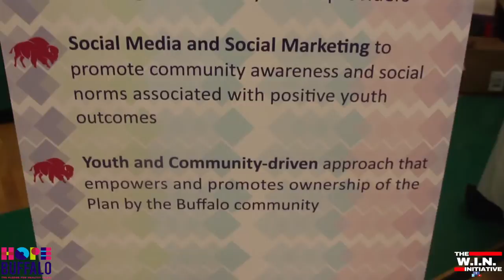HOPE Buffalo P.E.P. Talk Interview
Brother Stan Martin speaks with Sherman D. Webb-Middlebrooks & WIN Initiative about the importance of having open conversations on healthy teen dating, and how to build better relationships!!!